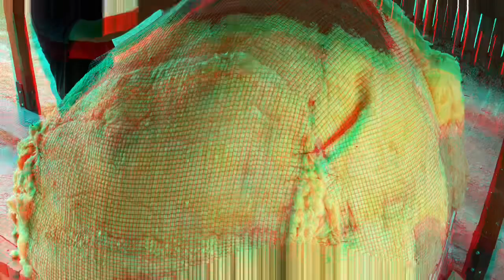𝓟𝓸𝓶𝓹𝓮𝓲𝓪𝓷 𝓼𝓽𝓸𝓿𝓮 Помпейская печь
𝓟𝓸𝓶𝓹𝓮𝓲𝓪𝓷 𝓼𝓽𝓸𝓿𝓮
Помпейская печь из 300 кирпичей,своими руками, за неделю.